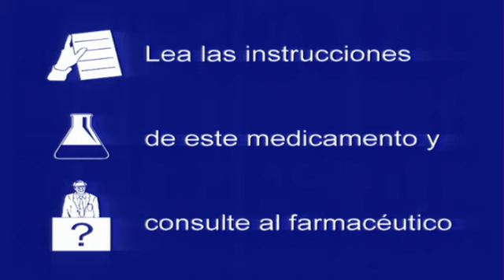Frenadol Junior "Abuela"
Campaña 2010 para Frenadol Junior